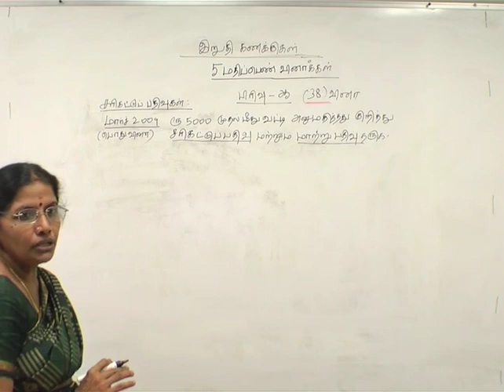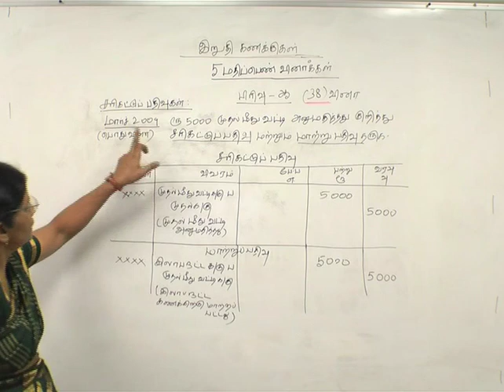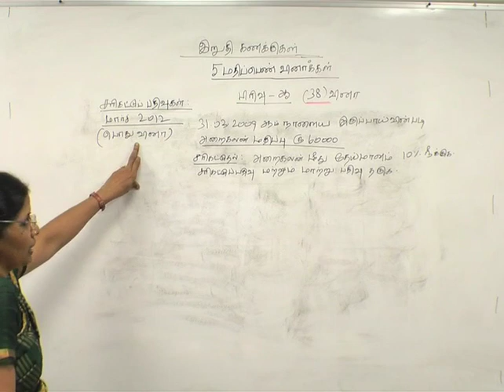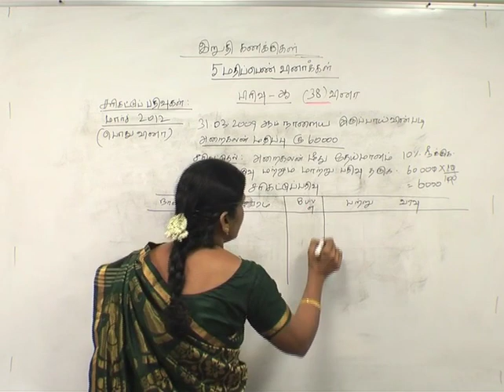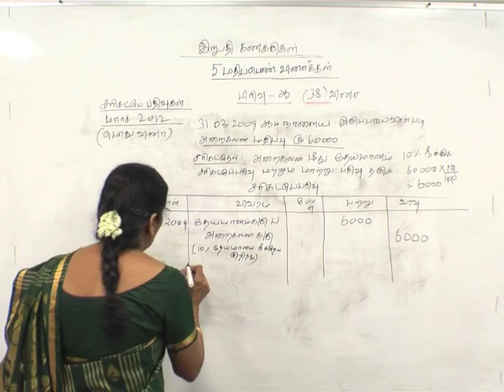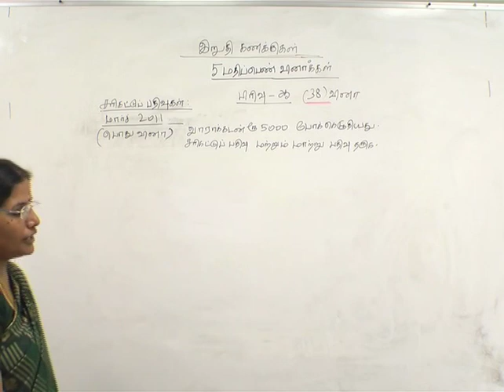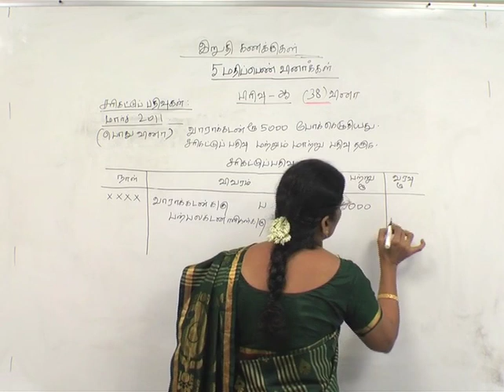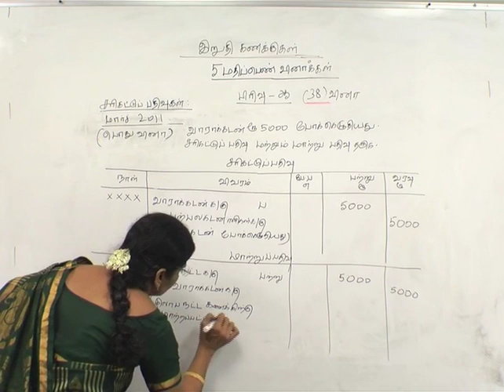TAMIL +2 Accountancy Final Accounts Part 4